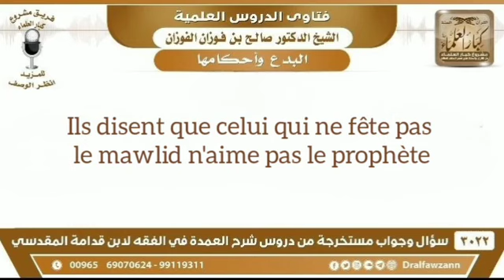🎤 Cheykh Salih Al-Fawzan ,le Mawlid